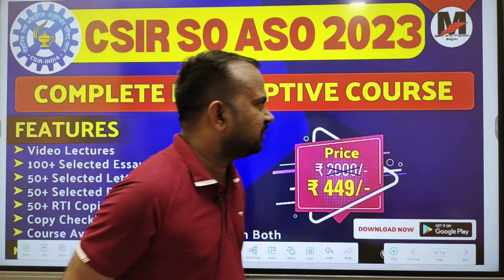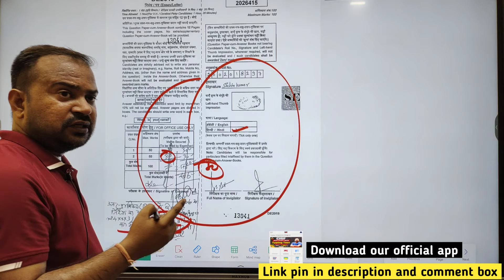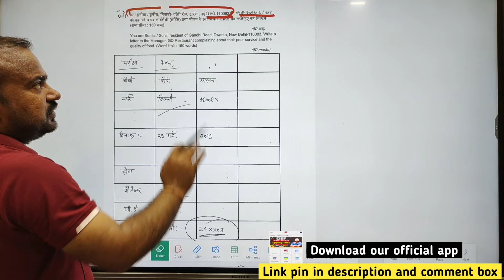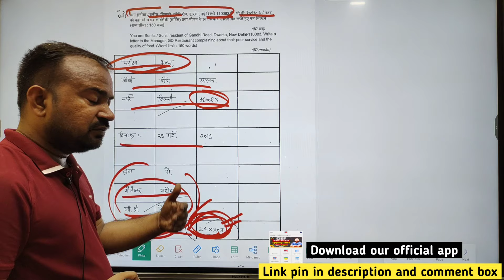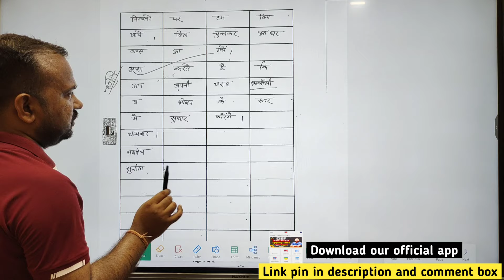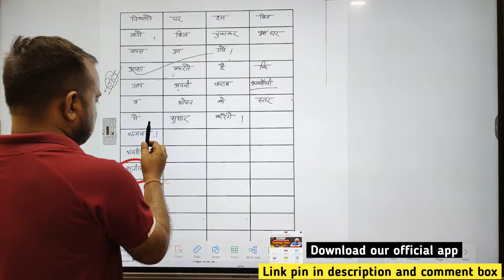CSIR SO ASO 2023 | original rti copy marks 00/50 | ये गलती मत करना | how to write formal letter?